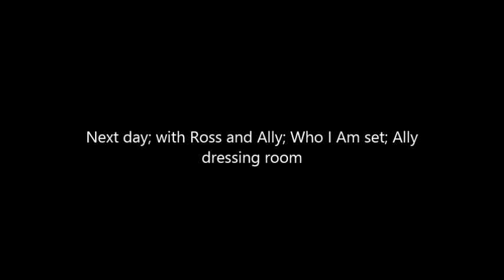Best Friend's Brother S03E09 How To Handle Hate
So, I wrote this a long time ago, so it's kinda bad because I don't remember why I wrote it like that.

Also this episode doesn't have an intro since my laptop deleted it and I haven't downloaded it yet.